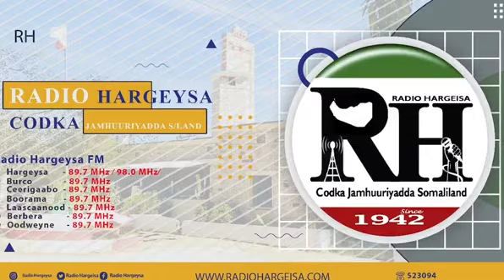Barnaamijka- Islaamka iyo SayniskaCabdiqaadir Khayre